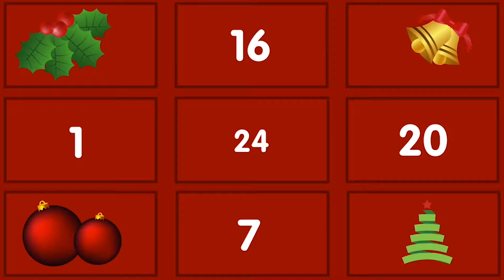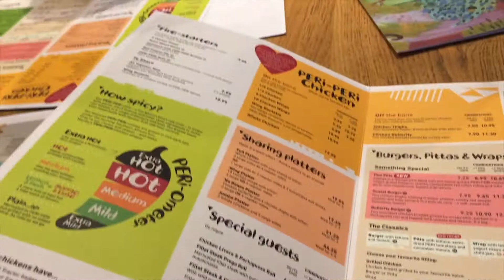I'm 20! - 12 Days of Christmas EP. 3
Please take the time to follow and like my;

KEEP BEING AWESOME GUYS!